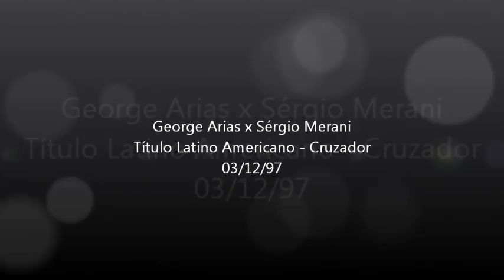George Arias x Sérgio Merani Título Latino Americano Cruzador 02 12 97